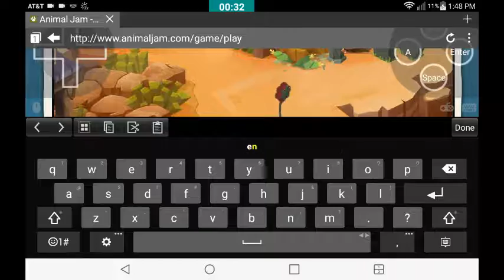My First Video And My First Intro! ( Read Description )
Hey guys its YouAreAPirateTrap AJ here! And today I made my intro!!! My intro won't be in many of my videos but at least u know what it is.

Animal Jam Play Wild User: Youareapiratetrap

Animal Jam Computer User: Undertails

See ya next video! Peace!!!